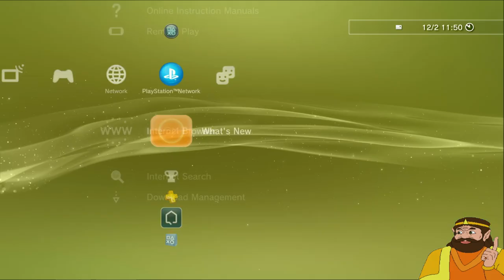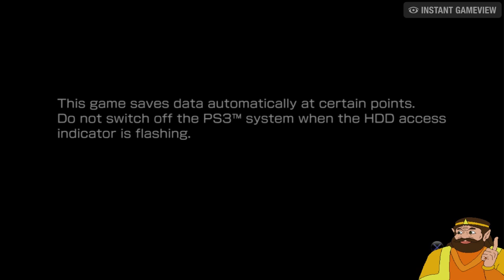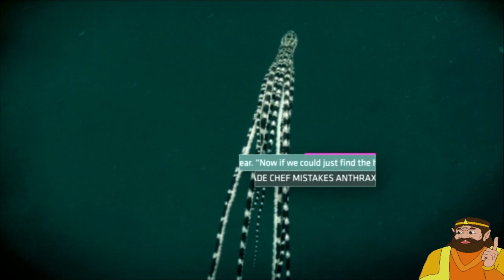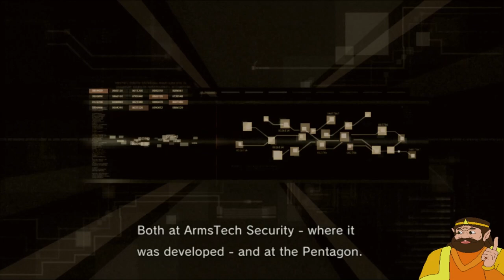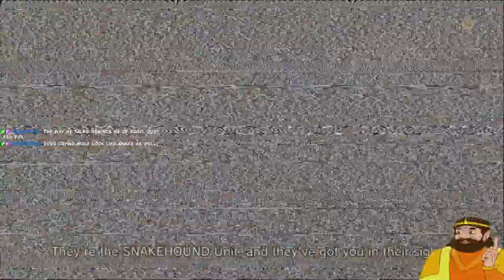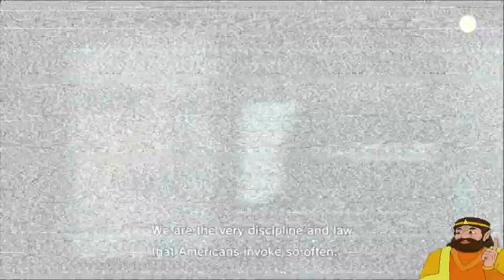Metal Gear Solid 4: Guns of the Patriots #1